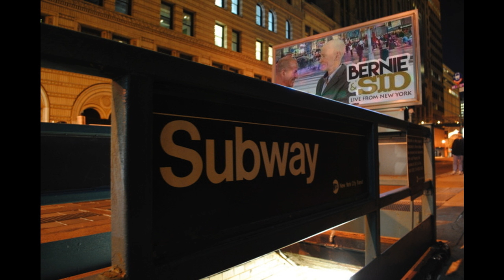The Bernie and Sid Show December 1, 2016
Senator Scott Brown would love to work with Trump!